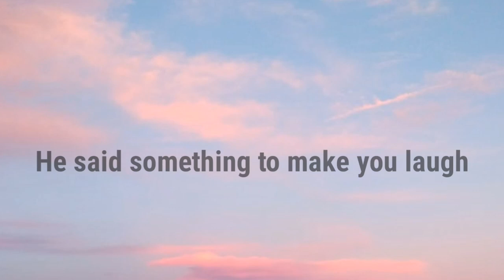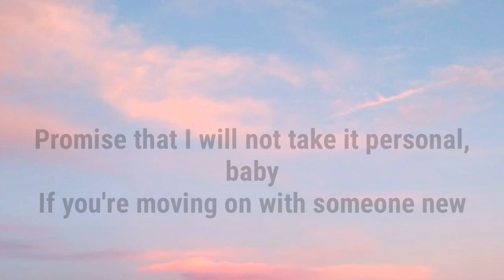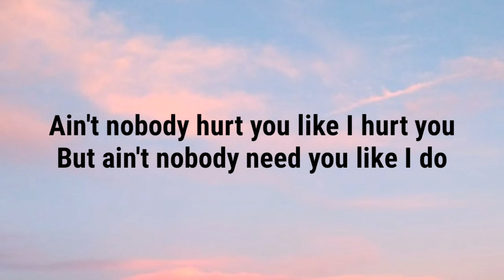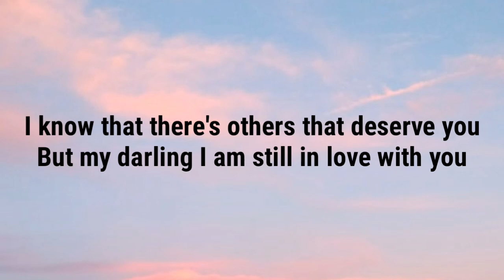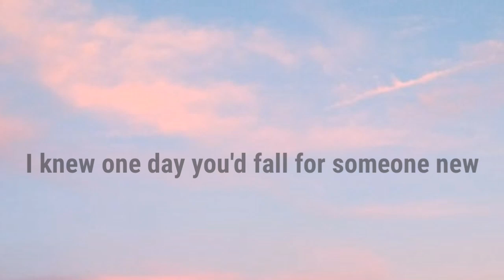Ed Sheeran - Happier (Lyrics)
From Album
- 'Divide' (÷)

Song writer:-
Ed Sheeran
Ryan Tedder
Benjamin Levin

Producers:-
Benny Blanco

Connect with 'Ed Sheeran' on:-

Lyrics:-

Nursing an empty bottle and telling myself you're happier
Aren't you?